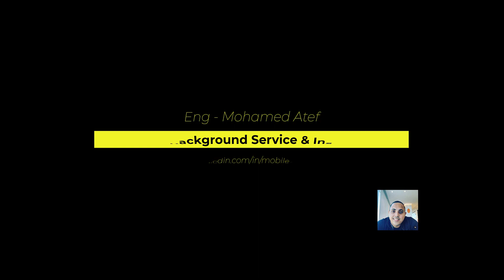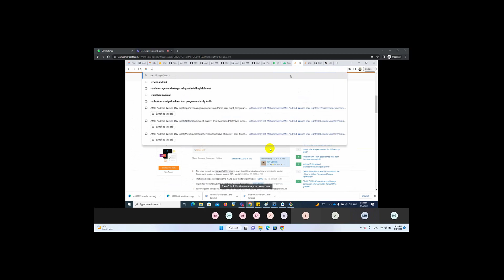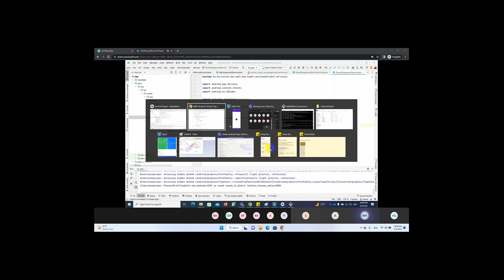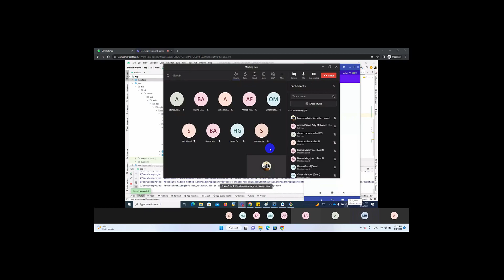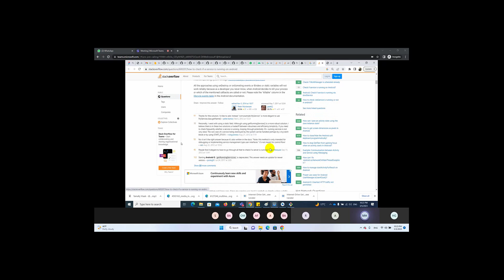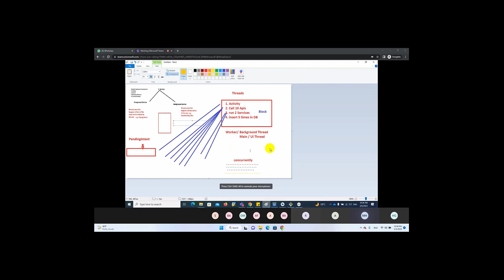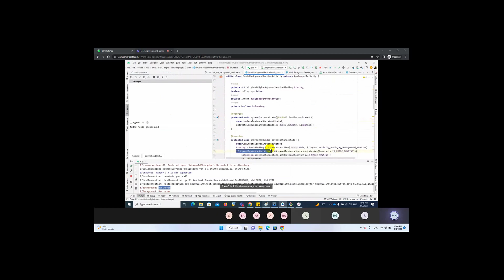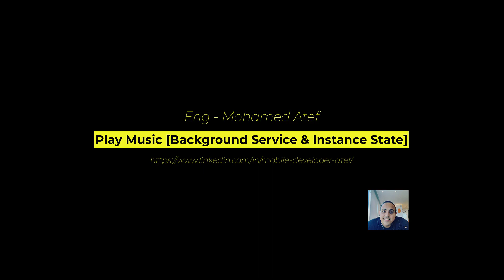Android Tutorial: Lecture 13 | Play music application using background service and Instance State